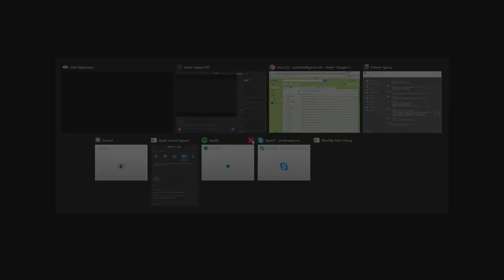CardlinPlays - Little Nightmares #3 [1 hour long!] MEET THE BIG BOYS: BOGEY AND BOOGIE!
Me this whole session: AHHHHHHHHHHHHHHHHHHHH! oh neat-OHHHHHHHHHHH GOD AHHHHHHHHHHH!